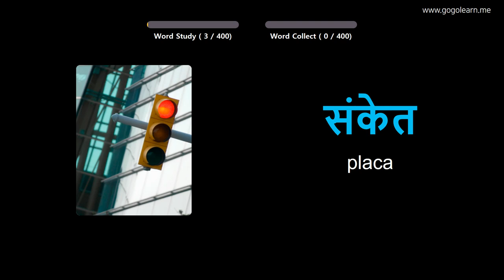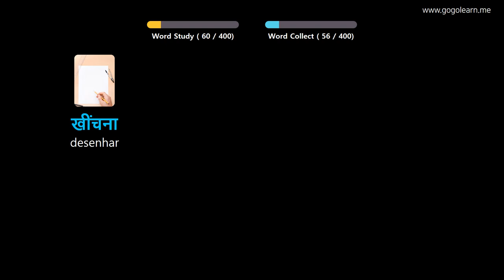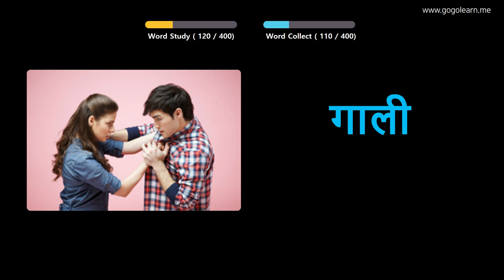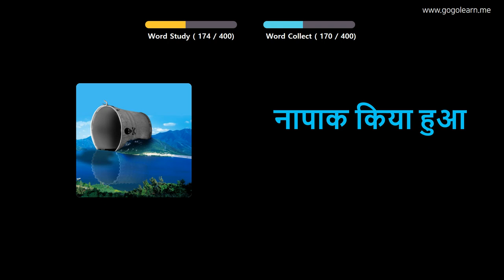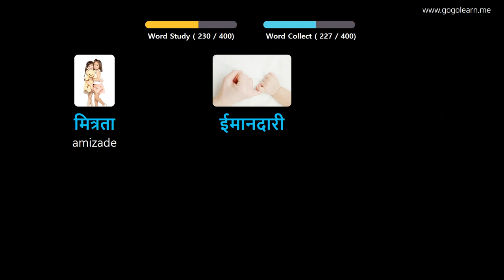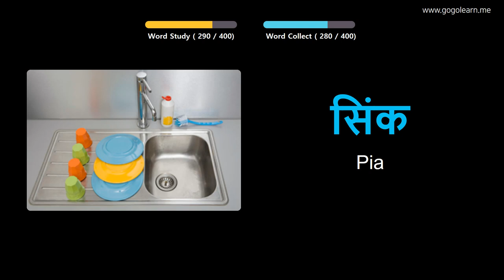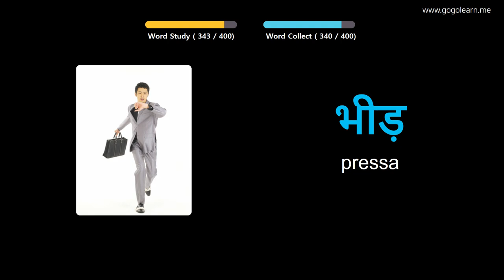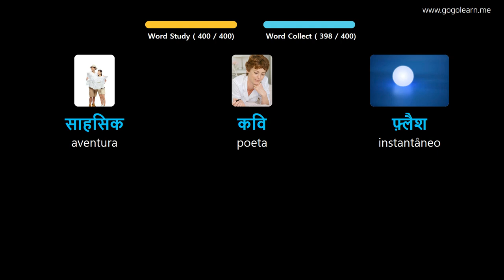Aprendendo Hindi Através De Fotos |Vocabulário Hindi Meio Da Escola 3 | Golearn